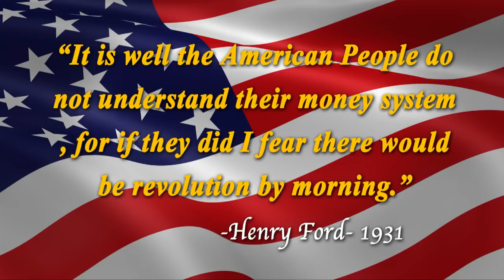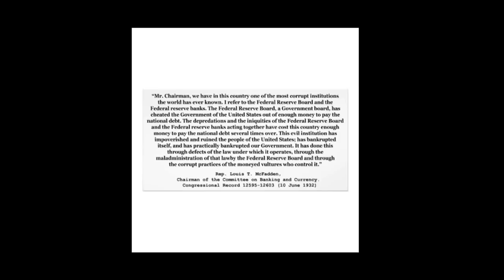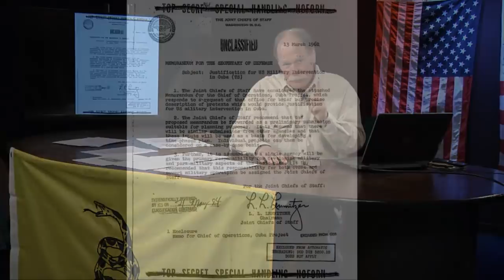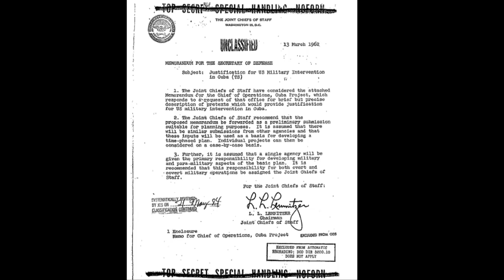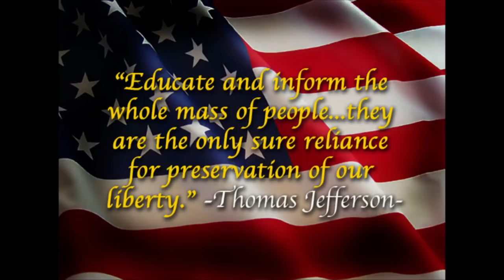Victims of an Amoral Society